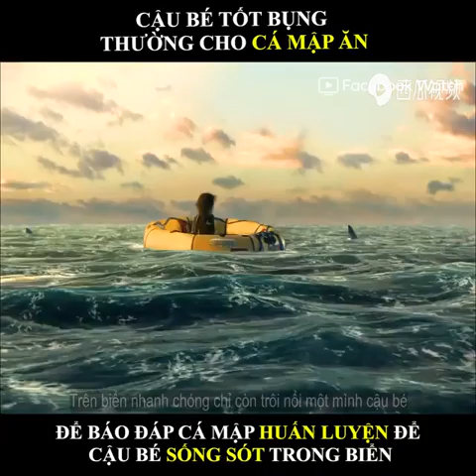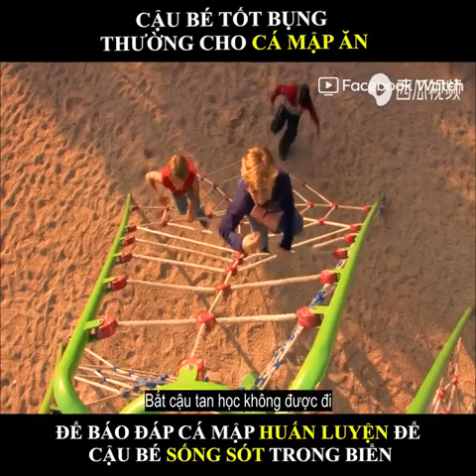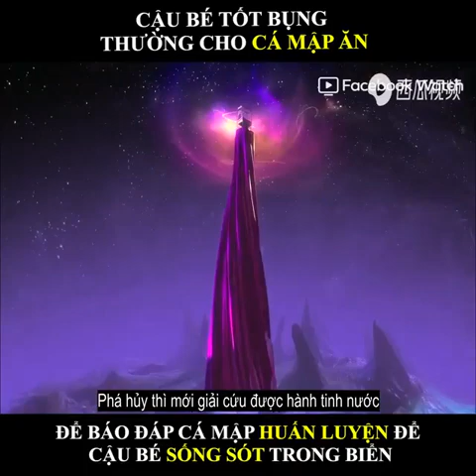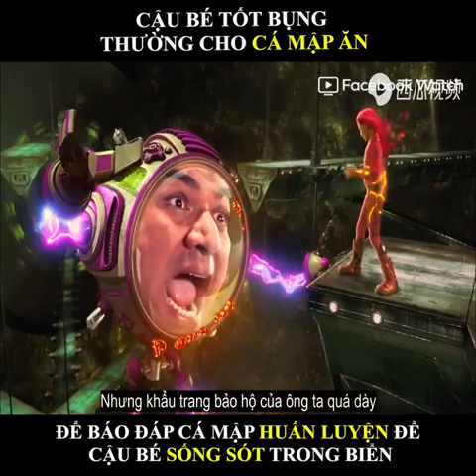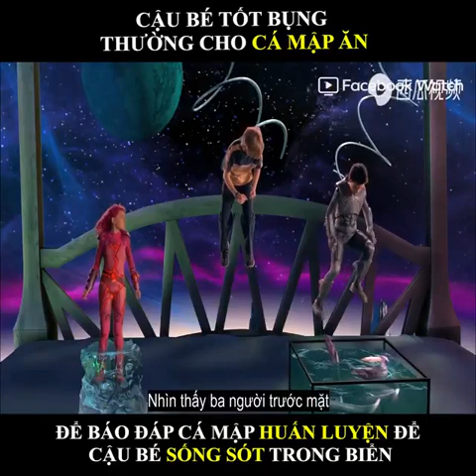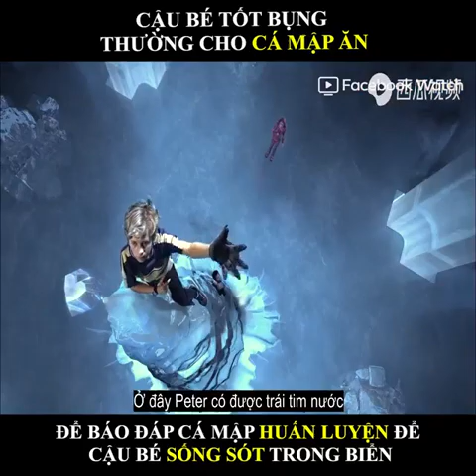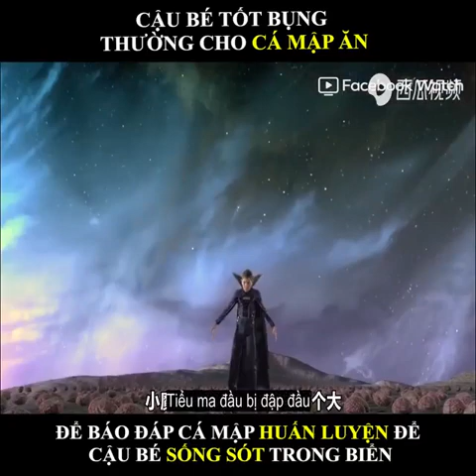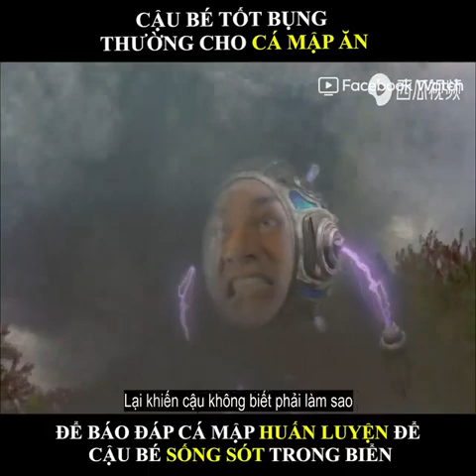reviewphim : Cậu bé cá mập